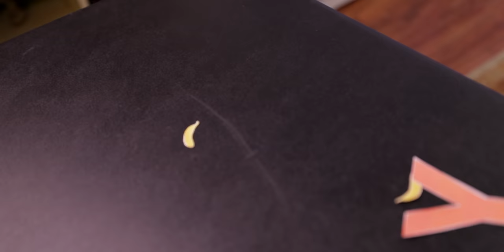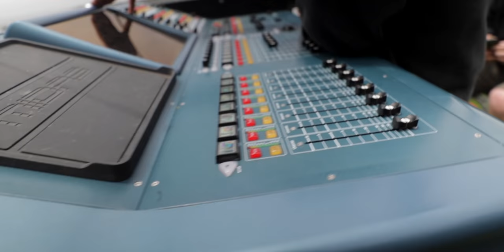JUNIOR'S STORY - Delirious on the Cliffs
As requested I'm going to share Junior's full story and history with you today.  I didn't get much sleep the night before due to an extended late nap with Lei'a Moon and an exceptionally strong coffee.  I'm pretty delirious.  Playing a show with the band today also at an amazing venue called The Cliffs.